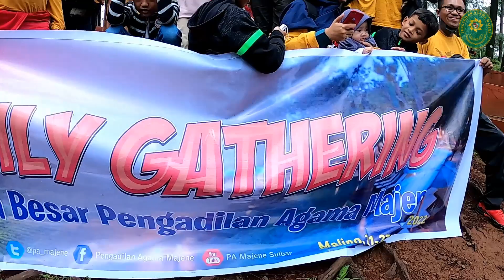Family Gathering - Malino, 22 Januari 2022